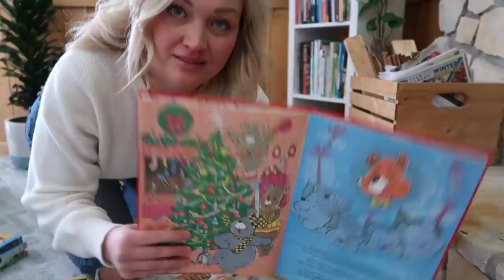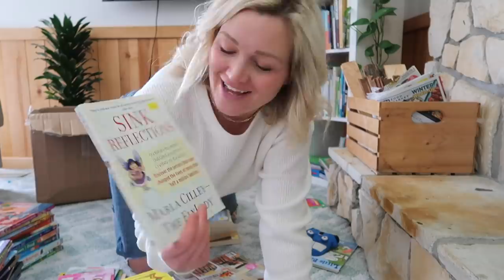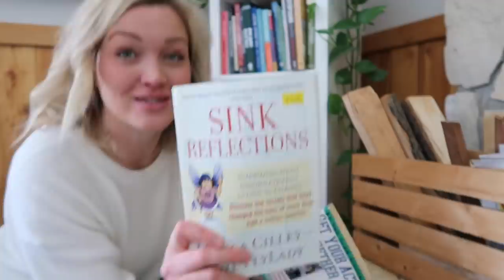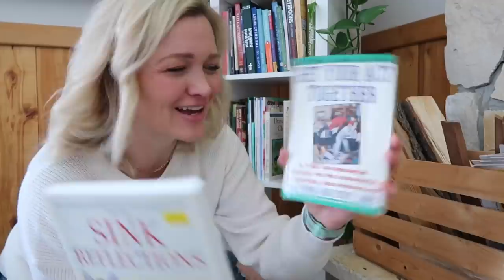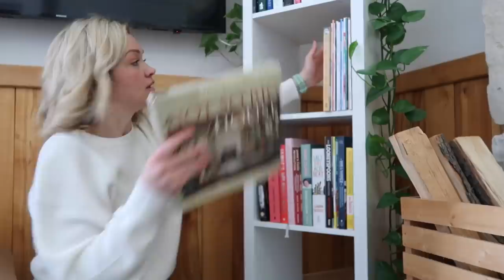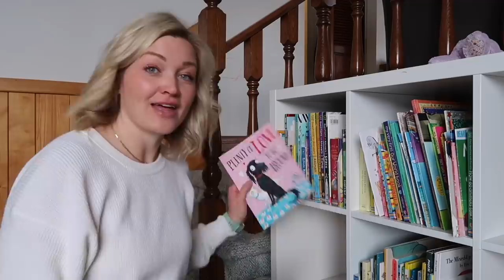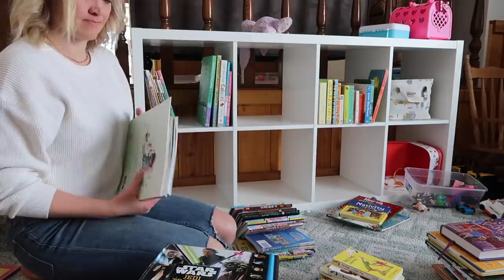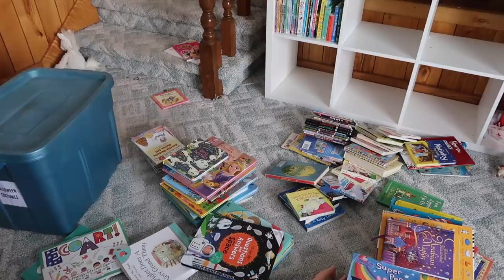Declutter Books & Magazines! | SPRING DECLUTTER CHALLENGE | Day 2 - The Secret Slob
springdeclutter day 2! Today I am decluttering and organizing all of the books and magazines in my house to make room for.. well to be honest, probably more books, but at least there will be space for them!

Declutter and organize your home along with me every weekday this month, and make sure to enter the daily giveaway by SUBSCRIBING to the channel and leaving a COMMENT on each video!

SPRING DECLUTTER CHALLENGE
Day 1. Junk Drawer
Day 2. Books and Magazines